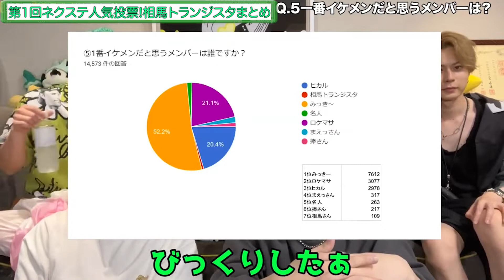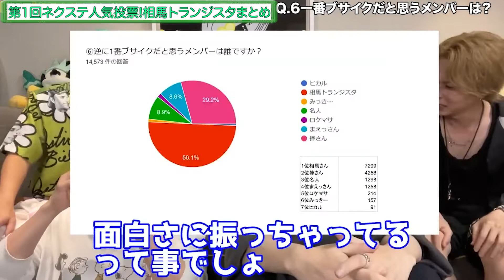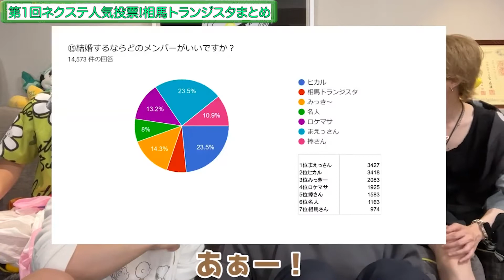第1回ネクステ人気投票!相馬トランジスタまとめ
元動画 「【ファンの本音】第一回ネクステ人気不人気投票したら視聴者からボロクソ言われるメンバーが多発しました…」